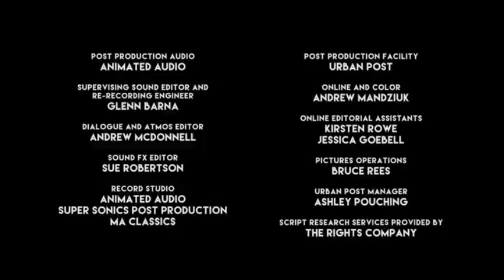Daniel spellbound season 2